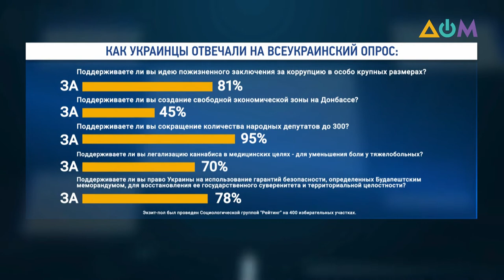5 вопросов от президента: социологическая группа "Рейтинг" обнародовала результаты экзит-пола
Параллельно с выборами в местные органы власти, украинцы участвовали во всенародном опросе от Владимира Зеленского. Практически единогласно граждане Украины ответили на 4 вопроса из 5. 95% респондентов проголосовали за сокращение количества депутатов. Идею пожизненного заключения за коррупцию в особо крупных размерах поддержал 81%. За легализацию каннабиса в медицинских целях проголосовали 70% респондентов. За право Украины на использование гарантий безопасности в Будапештском меморандуме – 78%. При этом создание СЭЗ на территории Донецкой и Луганской областей поддержали лишь 45% опрошенных украинцев.
Больше смотрите в материале.